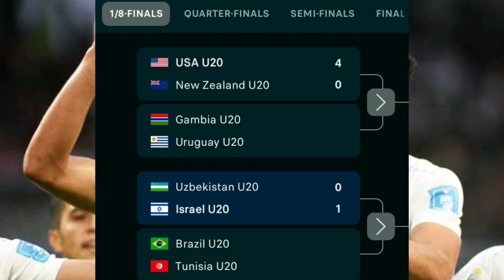Uzbekistan U20 vs Israel U20 (0-1) - FIFA World Cup U20 2023 Result Top Scorer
Video containing Uzbekistan U20 vs Israel U20 (0-1) - FIFA World Cup U20 2023 Result Top Scorer